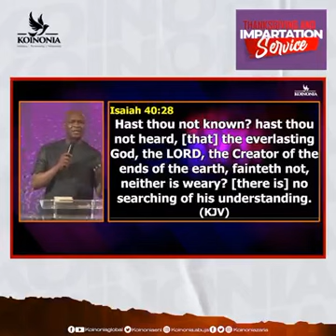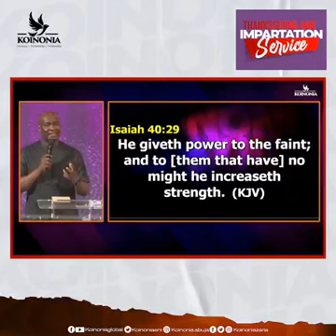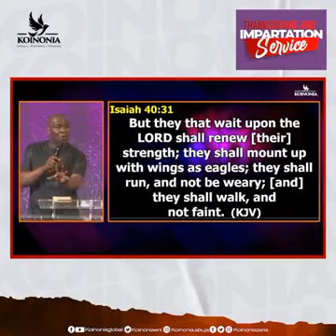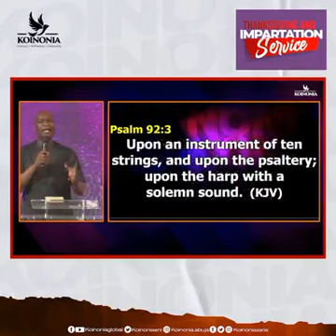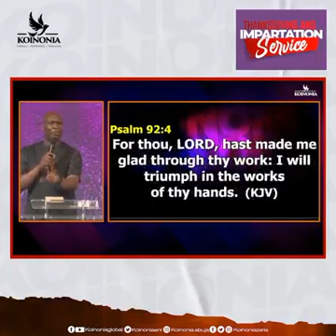Apostle Joshua Selman II Instruction No 4 (Four)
Take an End of Year Personal Retreat, Isaiah 40:28 - 31.